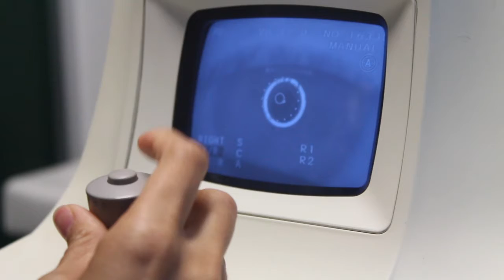IMSS invierte en clínicas y equipo médico en Yucatán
Se anunció la construcción del primer Centro de Registro de Cáncer, una Clínica de Mama y dos Unidades de Medicina Familiar, asimismo se inauguró el Centro de Excelencia Oftalmológica.